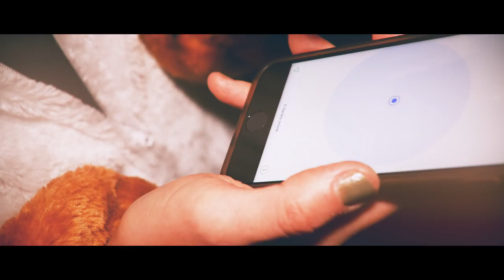LEXUS - poetry film - Ulrike Almut Sandig & Grigory Semenchuk | LANDSCHAFT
The poetry-band LANDSCHAFT aka Grigory Semenchuk (Lviv) & Ulrike Almut Sandig (Berlin) stirrs their poems with elektropunk, hip hop and pop music. Herewith a music clip we shot in the woods of Berlin. It is  based on a poem by Grigory. Enjoy the sound of poetry!

LYRICS:

В ліс заїжджає чорний Lexus –
Символ розлуки й німої печалі ...
Що він робитиме в лісі? Збиратиме березовий сік?
Танцюватиме чардаш із лісорубами-заробітчанами?

Що у тому лісі? Католицький монастир?
Рок-н-рольний паб? Міністерство охорони праці?
Весна приходить у снах і бере тебе за язик.
Відповісти не можеш – суцільна прострація.

Йдеш по слідах Lexus'a, слухаєш голоси,
І дика рожа питає: чи все в порядку?
Ясен з верховіть тихо говорить: НЕ СЦИ!
Згадуєш молитви, псалми і колядки.

З водійського місця Lexus'у виходить весна,
Збирає палички, витягає газети і запалює вогонь.
На чобітках її – болото, вона весела й сумна.
Падає мокрий сніг, у неї тече зі скронь.

Їй це точно не вдасться – навколо сніги і крига.
Я бачу її сльози, і Lexus сильно засніжений
Вона телефонує мєнтам і місцевим знайомим баригам,
А флора і фауна їй співчуває обіймами ніжними.

Весна, як завжди, на крутому чорнім кроссовері.
З кузовом «універсал» і 5-тилітровим баком у животі…
Вона виїжджає з лісу, звірі сидять у багажнику і на капоті,
І місяць виблискує в вікнах під саундртреки котів.

Вона дивиться на всі ці сніги, рефлекторно тиснучи на газ.
Зникає за горизонтом, світить неоном, парує теплом в далечінь.
Ти розумієш, що відчуття весни – це просто звичайний спазм.
Десь усередині тебе, десь уночі…

Ein schwarzer Lexus hält Einzug im Wald –
und steht fürs Trennen, für stilles Beklagen …
Was hat er vor? Birkensaft sammeln?
Csárdás tanzen mit den Gastarbeitern im Holz?

Was steht im Walde, ganz still und stumm? Ein Kloster, katholisch?
Ein Pub, rock’n rollisch? Das Ministerium zum Schutze der Arbeit?
Die Frühlingsfrau erscheint dir im Schlaf und packt dich an der Zunge,
dass dir die Antwort im Hals stecken bleibt – totaler blackout.

Du trittst in die Fahrspur, du hörst auf die Stimmen,
und eine wilde Stockrose fragt: alles in Ordnung bei dir?
Eine Esche leis‘ aus der Baumkrone sagt: jetzt bloß keinen SCHISS!
Gebete, Psalmen, Sternsingerlieder fallen dir ein.

Aus der Fahrerseite steigt die Frühlingsfrau aus,
sucht Reisig, zieht Gazetten hervor und macht Feuer.
Traurig und heiter steht sie dann, an ihren Stiefelchen Schlamm.
Nasser Schnee fällt und fließt ihr die Schläfe herab.

Sie schafft’s sicher nicht, weh – ringsumher Eis und Schnee.
Siehst du ihre Tränen? Der Lexus total eingeschneit.
Sie ruft die Bullen und hierzulande bekannte Hausierer,
Flora und Fauna umschlingen sie sacht – ein tröstendes Kleid.

Die Frühlingsfrau mit ihrem heißen schwarzen Crossover Kombi,
Universal-Karrosserie und Fünf-Liter-Motor im Leib,
wilde Tiere auf der Motorhaube und im Kofferraum, rauscht aus dem Wald.
Der Mond blitzt auf in den Fenstern, zum Soundtrack von Gespenstern.

Die Frühlingsfrau überblickt noch den Schnee und geht reflexhaft aufs GAS.
Grelles Scheinwerferlicht, auf den Horizont zu, verdampft in der Ferne.
Frühlingsgefühl, verstehst du, ist nichts als der übliche Krampf
irgendwo in dir, irgendwo in der Nacht …

Ukrainisches Original von Grigory Semenchuk
Deutsche Nachdichtung von Ulrike Almut Sandig

STARRING & VOCALS Ulrike Almut Sandig & Grigory Semenchuk
MUSIC Grigory Semenchuk
LYRICS Ulrike Almut Sandig & Grigory Semenchuk
SUBTITLES FROM UKRAINIAN Svitlana Lukhymovych
SUBTITLES FROM ENGLISH Karen Leeder

Produced by Lipkyzvukozapys, Kiew.
Shot in the woods of Berlin in November 2017.
Directed & filmed by Sascha Conrad